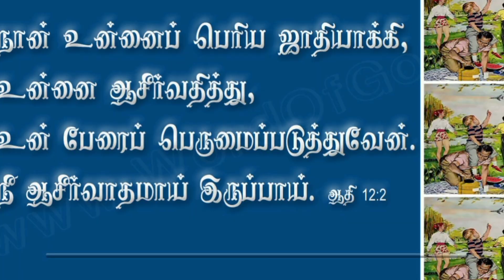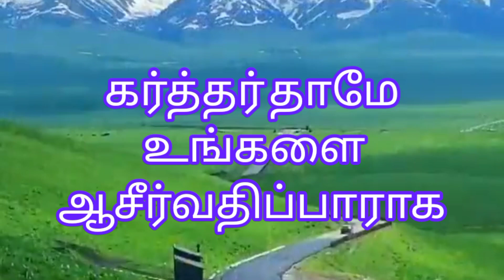இன்றைய வேத வசனம் (03.01.23) // Today's Bible Verse